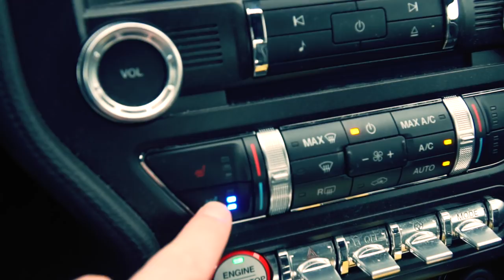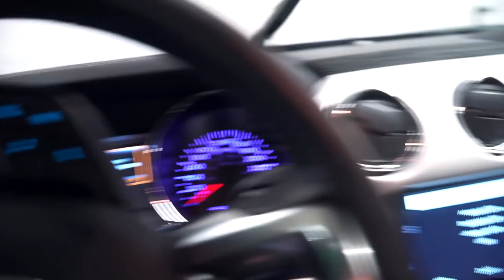FORD MUSTANG - meine Meinung nach halbem Jahr (Vorteile, Nachteile)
Heute geht es mal wieder um mein Auto. Da mir so viele Fragen gestellt werden, habe ich mir gedacht einfach mal dieses Video zu machen, für die, die es interessiert :)
⛔️Musical.ly: AlexLovesAlex